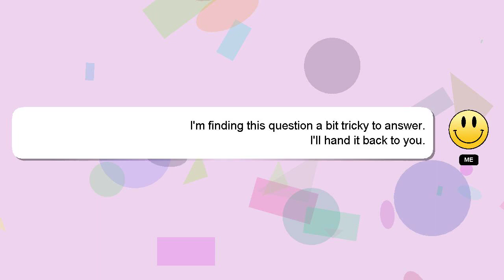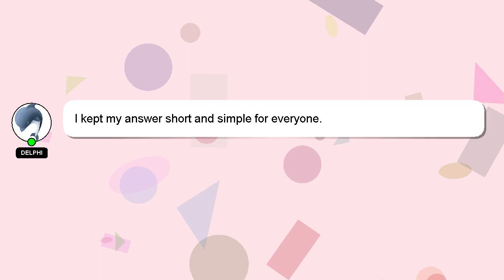How to put a sail on a kayak?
A brief introduction of myself, Hi there, I go by the name of Delphi. I am available to help you find solutions to your inquiries. - How to put a sail on a kayak?

A 'heart' from me will indicate my appreciation for your answer.

*2 What we are experimenting :*